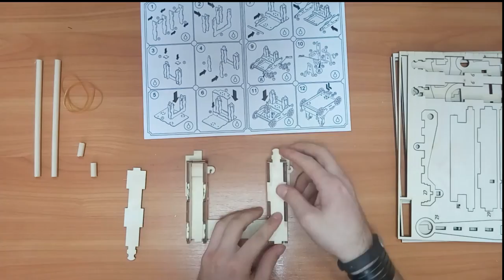Assembling of Ballista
Assembling timelapse of our great model "Ballista".